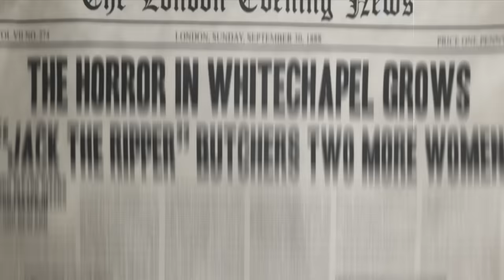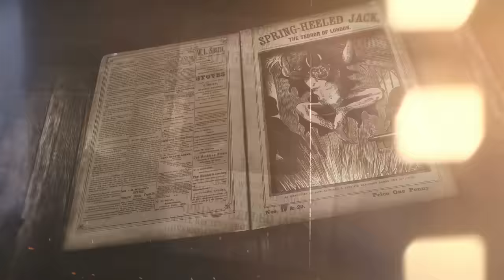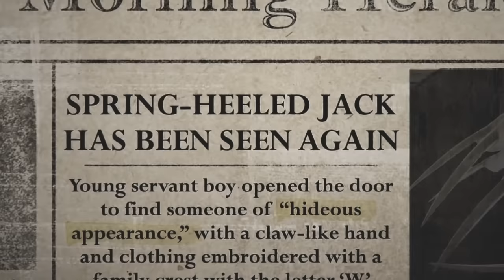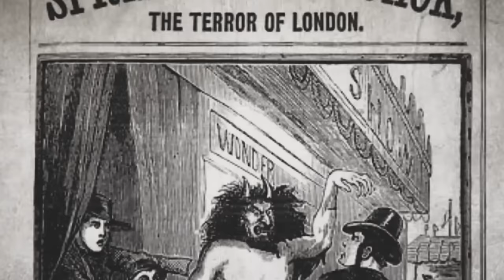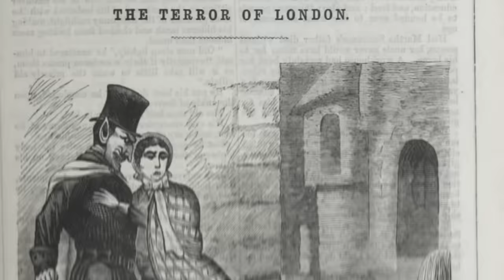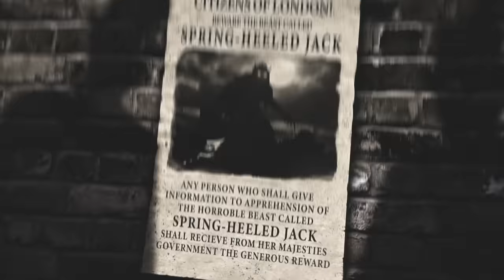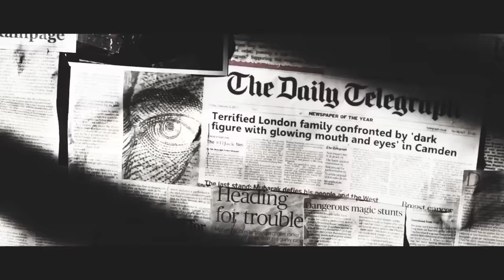Spring-Heeled Jack: England's Real-Life Bogeyman?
In the 1800s, Spring-heeled Jack, a figure described as having clawed hands, glowing red eyes and the ability to leap over rooftops is said to have terrorised Victorian era London.

To this day, no one knows the true identity of this creepy and mysterious figure.